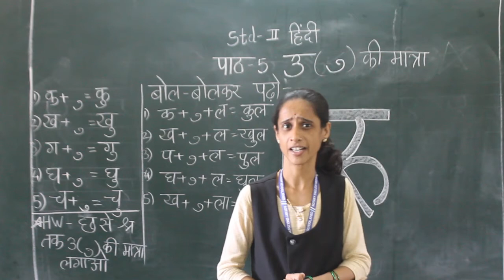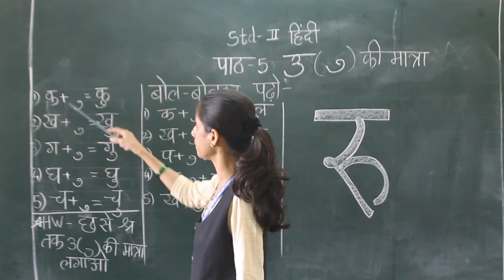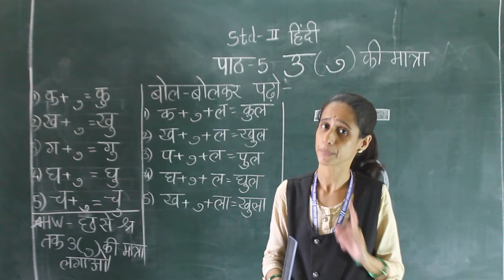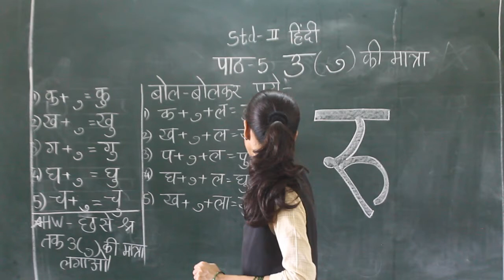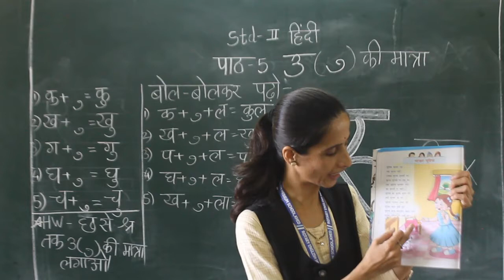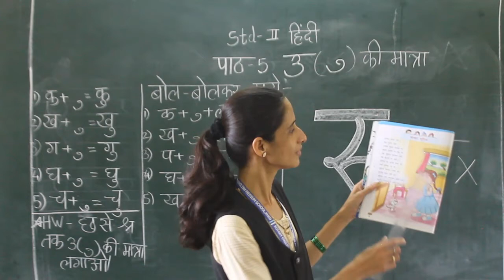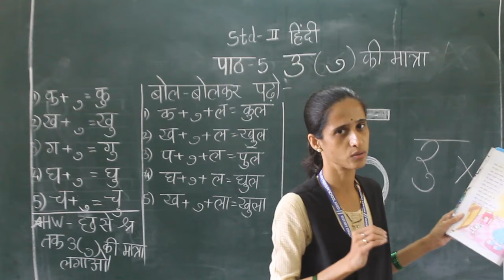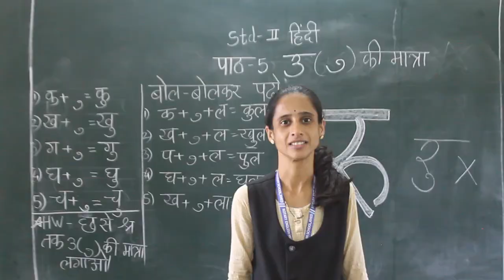STD II Hindi LN 5 Chhote U Ki Matra Phchan